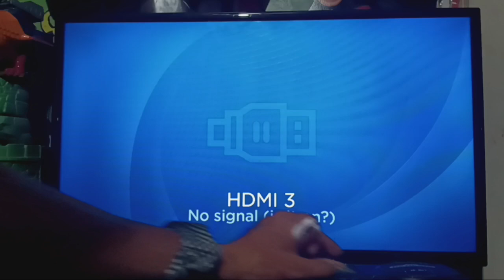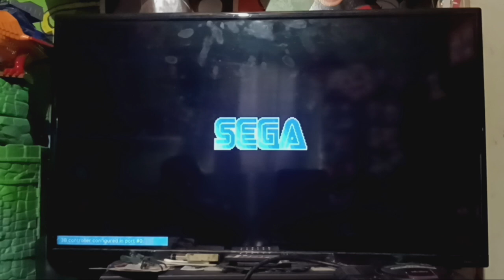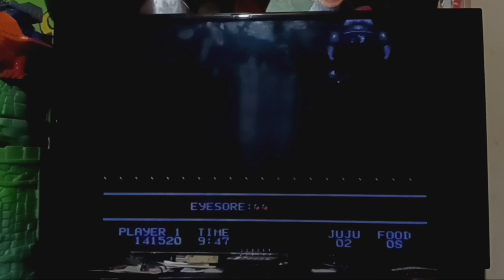GENESIS-TOKI-GAMEPLAY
paperboy entertainment
sega genesis
emulator